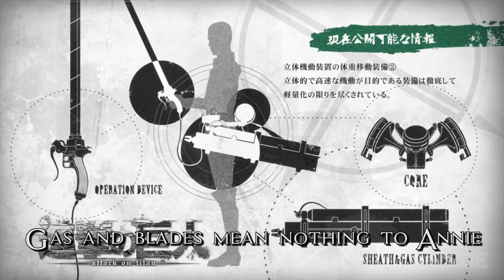Attack on Titan - Beyond the Wall - LAN Party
We called out to our fans on Twitter to come attack us as Titans while we play as Survey Corp in the new "Outside the Walls" update for the Attack on Titan Tribute game. Horses for everyone!

Play the free browser game here!

You can also watch all of Season 1 of Attack on Titan on Crunchyroll for free.